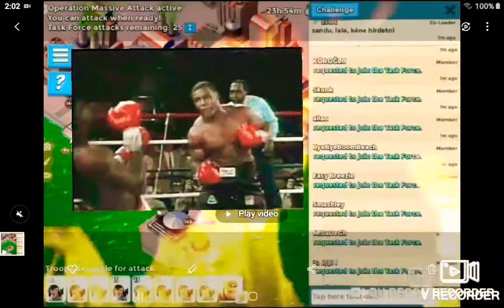Boom Beach Callisto 2,540,000 HOT🔥@ DIRTY⚠️(the way I likem'😉) Bullit Solo Turn Back the Clock.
OnDa Serum WFO. Oldy but Guudy...😎😉🎬🍿🌭